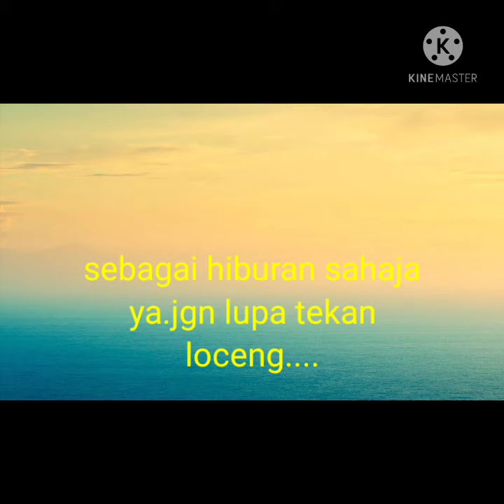kebesaran Allah (istana semut hitam yang cantik)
semut hitam yg terpelihara.